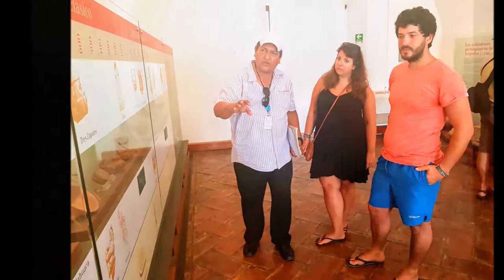07-01-2017 - Historical Tour - Market Visit - Divers - by Rudy and Roger